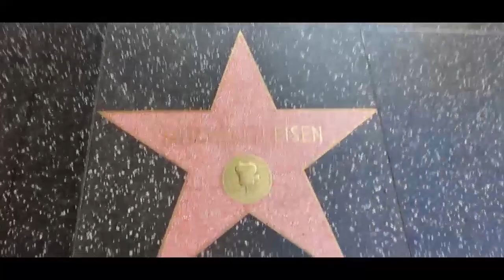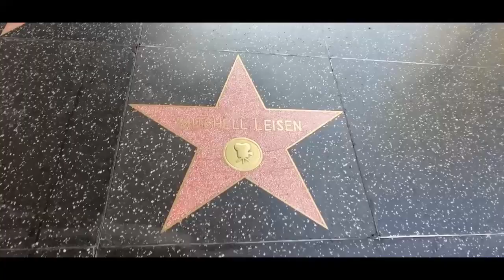Mitchel Leisen Every Star Has A Story with Hollywood Director art director and costume designer